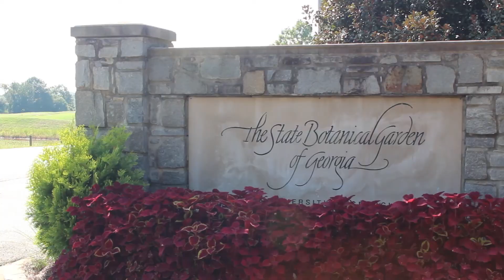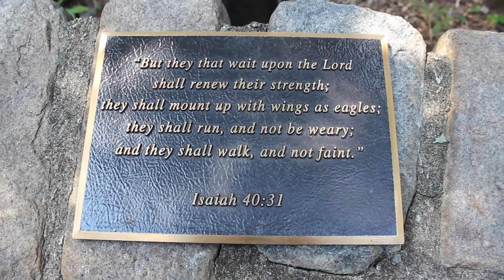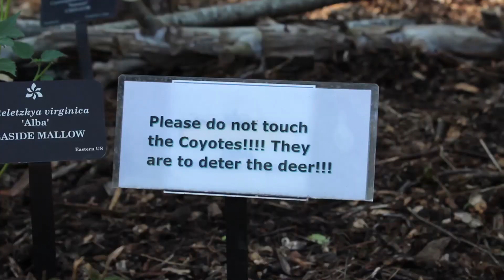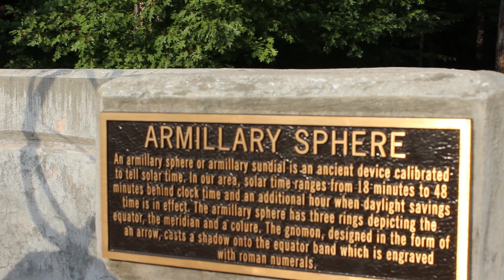Butterflies, Lizards, and Coyotes, Oh My!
Welcome to Family Field Trip Episode 1. There are more great field trips to come every Tuesday.

This week we take a trip to the Botanical Garden of Georgia in Athens, GA. The State Botanical Garden of Georgia is funded and  maintained by the University of Georgia.

We made a lot of amazing discoveries at the garden, and I hope you will enjoy this week's field trip.

We hope that Family Field Trip will encourage you and your family or you and your friends to spend time together, learn together and experience new things together.

Special thanks to The State Botanical Garden of Georgia.